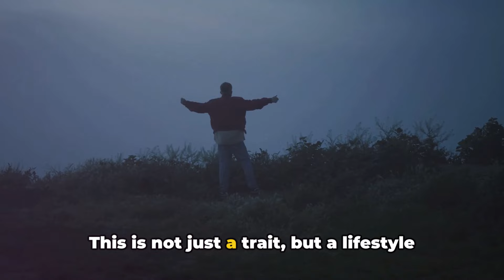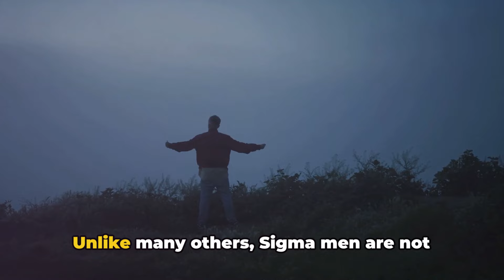9 Reasons Why Sigma Males Are Giving Up On Friendship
9 Reasons Why Sigma Males Are Giving Up On Friendship

"Why are Sigma males giving up on friendships? Is it a conscious choice or a consequence of their nature?"

This question has been making the rounds in social and psychological circles, sparking debates and discussions.

But before we dive into the crux of the matter, let's take a step back and understand what we mean by 'Sigma males'.

Sigma males, a term that's been catching attention lately, represent a unique category within the socio-sexual hierarchy.

They are the lone wolves, the wanderers, the ones who march to the beat of their own drum.

They are not leaders like Alphas, nor are they followers like Betas.

They are in a league of their own, preferring solitude and introspection over social gatherings and small talk.

But does this introverted, non-conformist nature of Sigma males translate into a lack of friendships?

Are they consciously choosing to opt-out of the camaraderie and companionship that friendships offer?

Or is their solitary disposition a mere consequence of their inherent nature?

These are the questions we aim to explore and dissect as we delve deeper into the enigma that is the Sigma male.

By understanding their thought process, their behavior, and their motivations, we can gain insights into why many Sigma males seem to be distancing themselves from friendships.

Are they rejecting the concept of friendship altogether, or are they simply redefining it to suit their own terms?

Are they avoiding social connections due to some inherent personality traits, or are they just not finding the right kind of people to connect with?

As we embark on this journey of understanding, we will examine the nine reasons that shed light on why Sigma males might be stepping away from friendships.

From their fierce independence and self-sufficiency to their aversion for small talk and selective socializing, each reason will provide a unique perspective into the Sigma male's mind.

So, fasten your seatbelts and get ready for an insightful exploration into the world of Sigma males and their unique approach to friendships.

"Let's dive into the nine reasons why Sigma males are distancing themselves from friendship."

Timecodes:
00:00:00 Introduction
00:02:07 Reason 1 - Independence
00:03:00 Reason 2 - Self-sufficiency
00:04:01 Reason 3 - Introversion
00:04:55 Reason 4 - Non-conformity
00:05:56 Reason 5 - Low Maintenance
00:06:58 Reason 6 - Self-Reflection
00:08:03 Reason 7 - Dislike for Small Talk
00:09:02 Reason 8 - Selective Socializing
00:10:07 Reason 9 - Emotional Self-Reliance
00:11:13 Conclusion